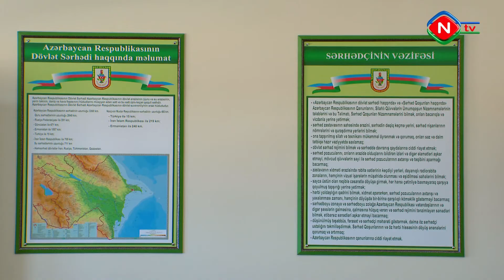"Naxçıvan" ƏSD-nın 8-ci Sərhəd Zastavası üçün yeni xidmət və yaşayış kompleksi istifadəyə verilib